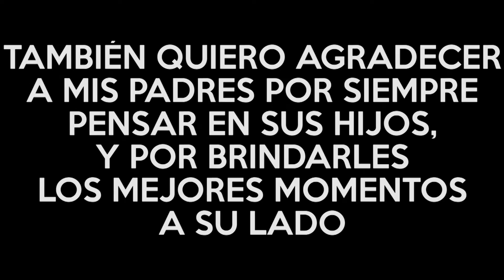VACACIONES EN SAN ANDRES | VLOG PARTE II | Deibyn Yepes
Bueno, el día de hoy estoy muy feliz porque traigo al canal la SEGUNDA PARTE del Vlog de mis vacaciones en San Andres.